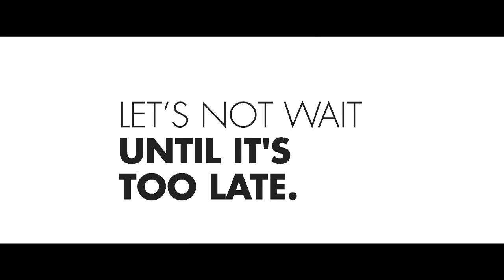More greenery in the city for a better climate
Barcelona is committed to making the most of its opportunities to increase greenery in the city so as to bring an extra 1.6 km2 of green spaces (parks, gardens, green corridors, trees, allotments, terraces and green roofs, etc.,) by 2030, in other words an extra 1 m2 per current city resident. Let’s not wait before it's too late Further information: barcelona.cat/compromispelclima